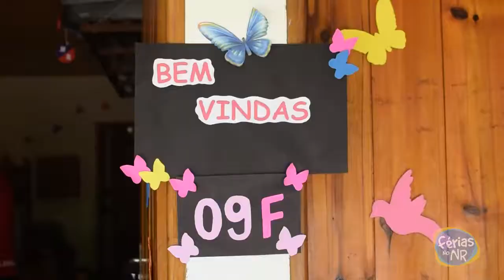NR1 KIDS 15/01/18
Acampamento Nosso Recanto